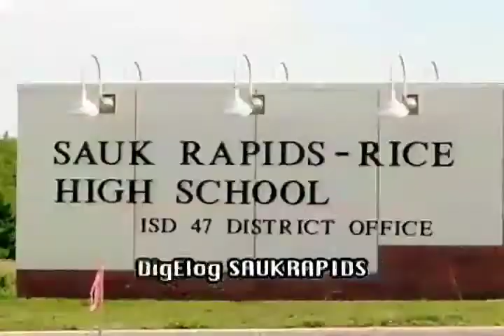2010 Cold Spring Soup and Chili Bowl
For more information about this story and others like it,